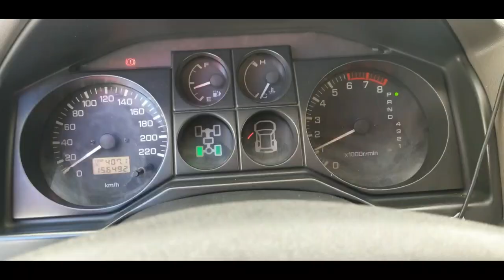6 NA DAHILAN KUNG BAKIT NAILAW LAGI ANG BREAK WARNING LIGHT....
Share kulang baka makatulong,pagdating po sa break warning light na laging buhay sa dashbord...
Solution:
1.First check the break fluid tank it should be on maximum label
2.check the break  fluid tank if the flouter switch is working properly.
3.check the break fluid tank power socket if loose or broken.
4.check the break master pipes maybe have leak
5. check the break pad if Thin cause of break warming light
6.check the handbrake switch maybe broken or loose